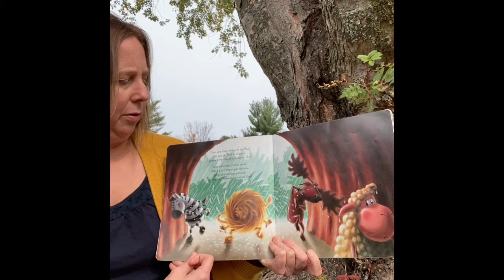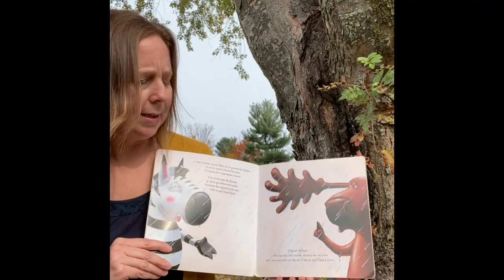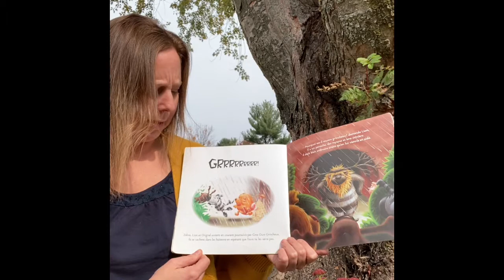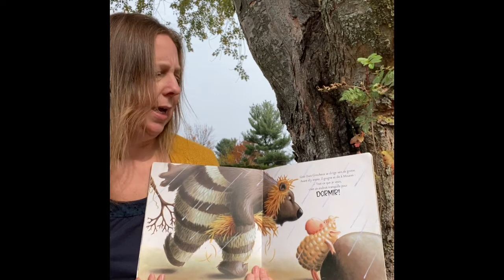Gros ours grincheux